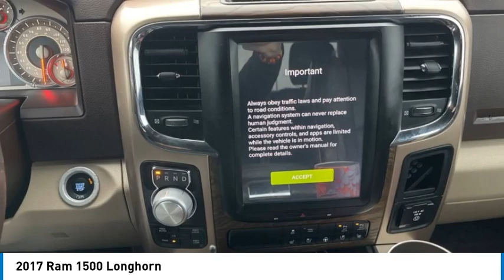2017 Ram 1500 A576A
2017 Ram 1500 Longhorn

Kalidy KIA
14205 BROADWAY EXT